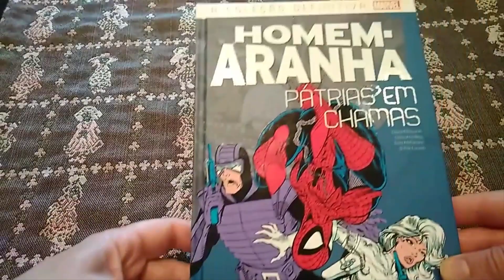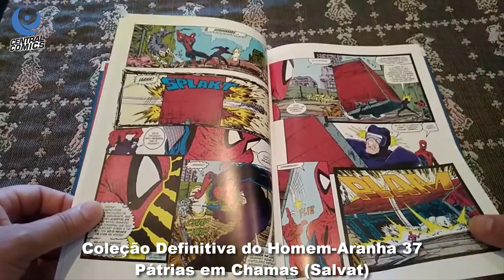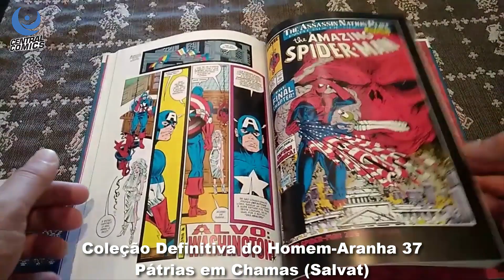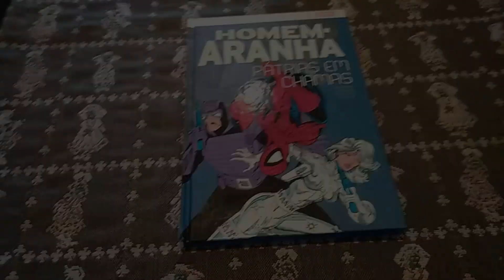Coleção Definitiva Homem-Aranha 37 – Pátrias em Chamas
Sai a 1 de Junho  para as bancas, o volume 37 da Coleção Definitiva Homem-Aranha “Pátrias em Chamas”, da Salvat. Fica aqui a saber mais sobre este livro.